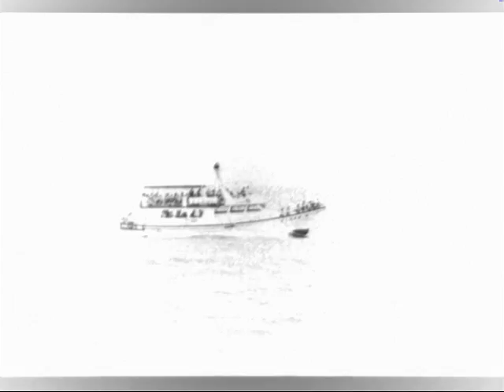Hualien,Taiwan TMC tour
pictures slideshow from hualien tour with friends.